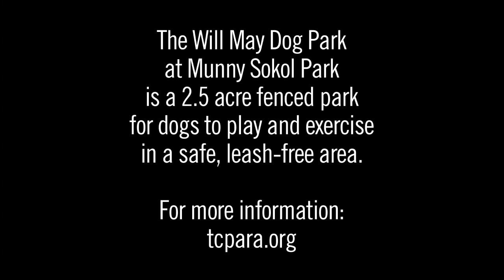Tuscaloosa Bark in the Park Recap/Sponsor Video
Recap of the inaugural Bark in the Park to benefit the Will May Dog Park at Munny Sokol Park in Tuscaloosa. Thanks to the Tuscaloosa Association of Realtors, Associate sponsors, Community sponsors, and volunteers for making this a signature event for Tuscaloosa as well as providing continued funding for maintaining the dog park. A big thanks also to Allen Rosen and Craig Worley for producing this video. Planning is already underway for Bark in the Park 2.